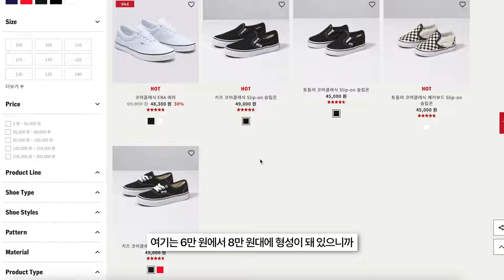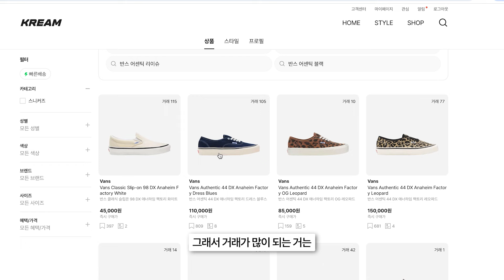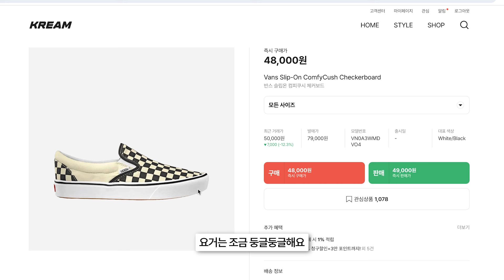신발장에 없어? 그럼 일단 사고 봐야죠?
렛츠- 용동!
안녕하세요, 오늘은 서브컬처 하면 빼놓을 수 없는 신발 브랜드
반스에 대해서 이야기해보려고 합니다!
너무 딥하지 않지만 알고 있으면 재밌는 정보부터
저희가 가지고 있는 반스를 보여 드리기까지 하니까
어디에나 휘뚜루마뚜루 신을 수 있는 반스!
여러분들의 신발장에 없다면 꼭 하나 마음에 드는 것으로
구입해주시면 좋을 것 같고
이미 신발장에 있다면 최애 반스 신발은 어떤 것인지 댓글로 남겨주세요 :)